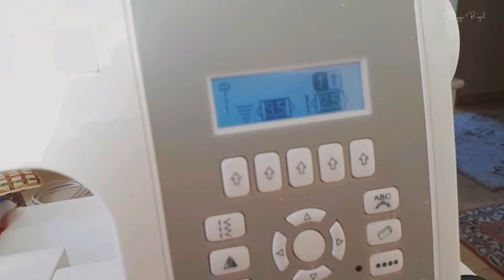Kapitone Kot Clutch Çanta Nasıl Yapılır? |DIY| Geri Dönüşüm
Kot kapitoneli clutch çanta dikimi, kot clutch çanta nasıl dikilir,  kapitone clutch çanta nasıl yapılır, eski kot ve gömlek değerlendirme. Geri dönüşüm.

Bu videoda eski kot pantolon ve eski gömlek kumaşlarından kapitone clutch çanta yapımını paylaştım.

Malzemeler ve ölçüler:
Ana kumaş (kot): 24x34 cm
Astar(gömlekten): 24x34 cm
Küçük cep (gömlekten): 23x24 cm
Büyük fermuarlı cep ( gömlekten) : 22x40 cm
Küçük fermuar: 20 cm
Büyük Fermuar: 36 cm
Yan tutamaçlar (kot): 10x6 cm
Sap (kot) 27x4 cm
Elyaf: 34x24 cm
Tül: 34x24 cm

Merhaba kanalımda moda tasarım, kalıp hazırlama, kesim, dikim gibi konular hakkında videolar yayınlıyorum. Pratik, kolay dikiş ve kalıp çıkarma yanı sıra önemli teknik bilgiler ve püf noktaları da veriyorum. Ayrıca bana öğrenmek istediğin konuları yorumlarda belirt. Bende senin için o konular hakkında video hazırlayabilirim.

Kanalımdaki videoları izleyerek sende dikiş yapabilir, öğrendiğin teknikler ile kendi tasarımını yapıp kendi modanı yaratabilirsin.

Duygu Bingül